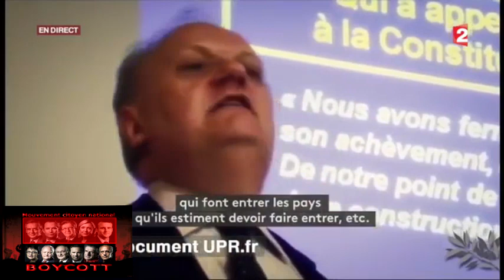François Asselineau, UPR, le 30 mars 2017 sur France 2.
(2020 playlist David & Christelle ) Pour le traitement médiatique et pour les 5 candidats qui refusent un débat à 11, mouvement citoyen "Boycott des 5 candidats"